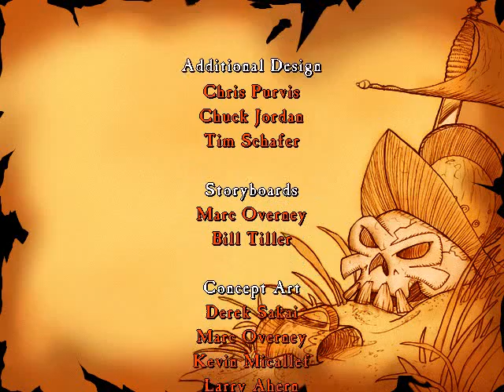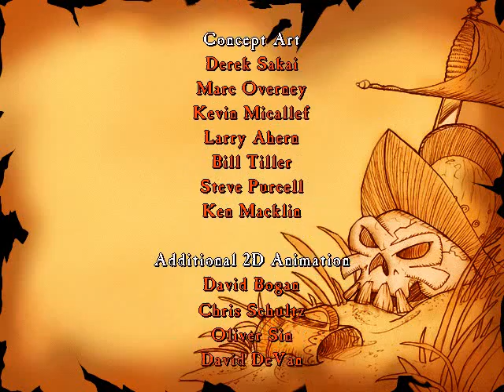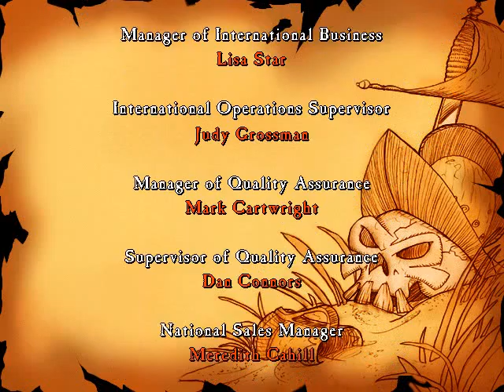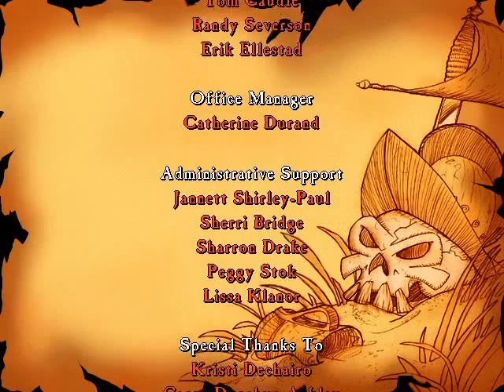Curse of Monkey Island Part 32